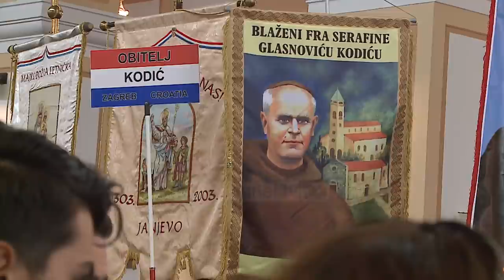Papa Françesku flet për 38 martirët - Top Channel Albania - News - Lajme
Martirët e lumturuar të shtunën në Shkodër kanë zënë vend në predikimin e Papa Françeskut gjatë meshës së të dielës, ku Ati i Shenjtë i citoi si një rast vetëfjilimi sublim në emër të besimit të tyre.